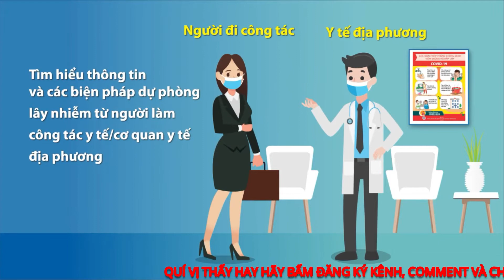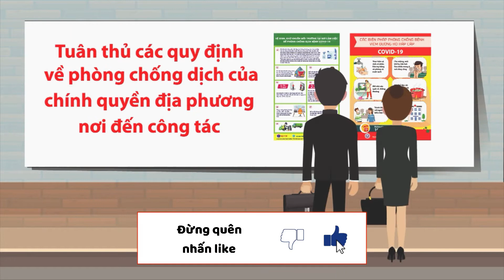Hướng dẫn phòng, chống dịch bệnh COVID-19 cho người lao động phải đi công tác đến khu vực nguy cơ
Hướng dẫn phòng chống dịch bệnh COVID-19 cho người lao động phải đi công tác đến các khu vực có nguy cơ lây nhiễm COVID-19
1.Tham khảo thông tin về tình hình dịch trên cổng thông tin điện tử của Bộ Y tế để đánh giá lợi ích và nguy cơ của chuyến công tác.

2. Người lao động có bệnh mạn tính (như bệnh tiểu đường, bệnh tim mạch và bệnh phổi,...) cần cân nhắc khi đến các khu vực có nguy cơ lây nhiễm COVID-19.

3. Tìm hiểu thông tin và các biện pháp dự phòng lây nhiễm từ người làm công tác y tế/cơ quan y tế địa phương.

4. Chuẩn bị dung dịch sát khuẩn có trên 60% nồng độ cồn và các vật dụng cần thiết tạo điều kiện cho việc rửa tay thường xuyên, vệ sinh cá nhân khi đi công tác.

5. Tuân thủ các quy định về phòng chống dịch của chính quyền địa phương nơi đến công tác.

6. Rửa tay thường xuyên, giữ gìn vệ sinh cá nhân khi ho, hắt hơi. Tránh xa ít nhất 02 mét đối với những người đang ho hoặc hắt hơi.

7. Sau khi đi công tác về người lao động tự theo dõi các triệu chứng trong 14 ngày và đo nhiệt độ 02 lần một ngày.

8. Trong và sau khi đi công tác, nếu có một trong các biểu hiện sốt, ho, đau họng, khó thở người lao động cần:

- Đeo khẩu trang

- Tránh tiếp xúc với những người xung quanh

- Gọi điện cho đường dây nóng của Sở Y tế hoặc Bộ Y tế (số điện thoại 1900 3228 hoặc 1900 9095)

- Đến cơ sở y tế gần nhất để được tư vấn và điều trị kịp thời.